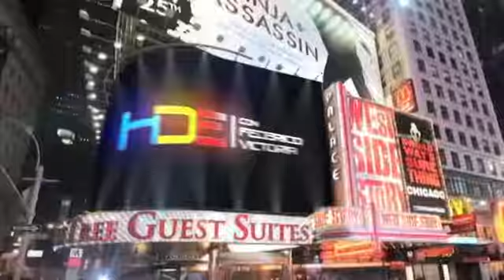Victor Raúl Yepes Corte 1 Hombres de Éxito